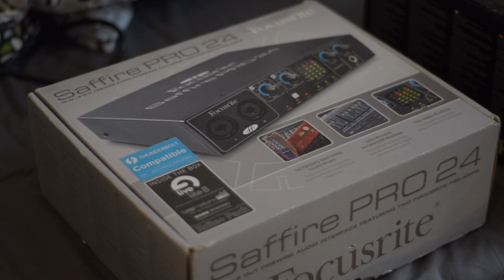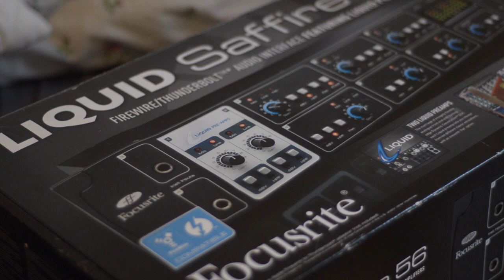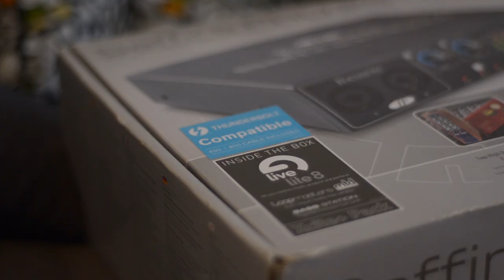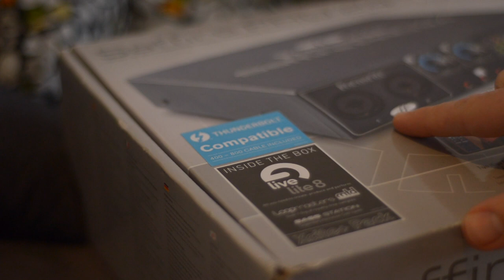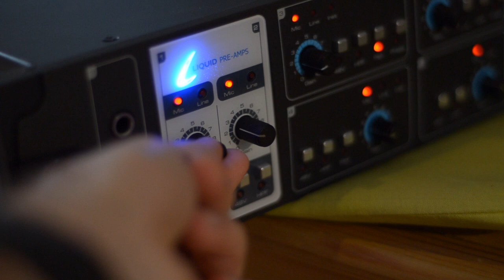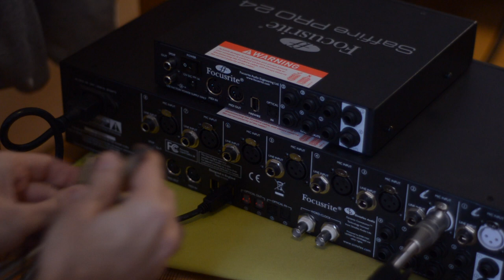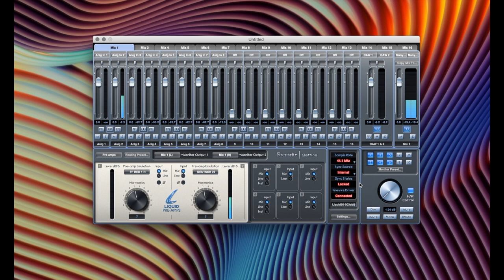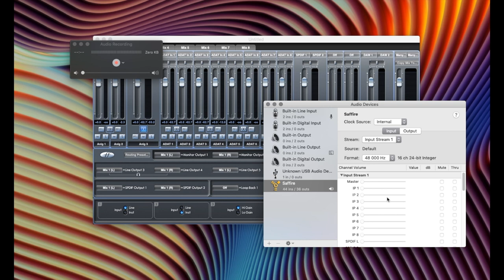Focusrite Liquid Saffire 56 unboxing and dual unit mode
My garage is getting a new sound "card"! Today I'm unboxing it and trying to pair it with my current Saffire 24 Pro.

Episode index:
00:08 Introduction
01:30 Unboxing
05:26 Testing
07:24 Dual unit mode